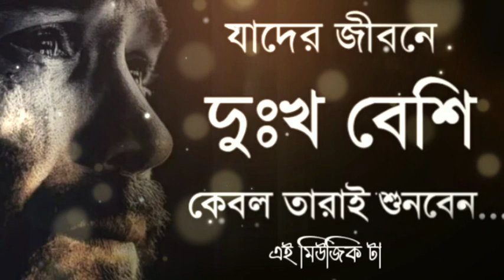যাদের জীবনে দুঃখ বেশি কেবল তারাই শুনবেন এই মিউজিক টা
ইউটিউব চ্যানেল নব দিগন্ত এই সময়ের ভাইরাল চ্যানেল। যাদের জীবনে দুঃখ বেশি কেবল তারাই শুনবেন এই মিউজিক টা।

মিউজিক কম্পোজ: গামছা জীবন